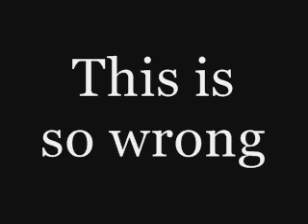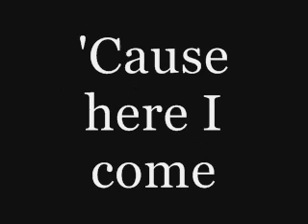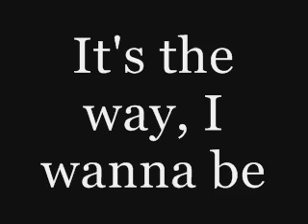Emilia - Twist of Fate - Lyrics.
Song : Twist of Fate

By : Emilia

Made By : Lyricssfromthebest